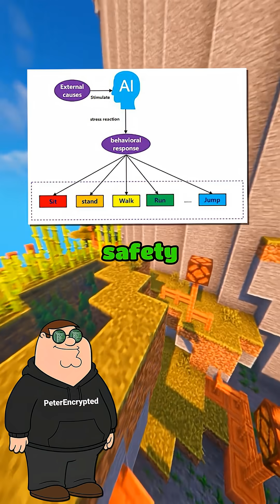This image was blocked by mainstream AI — and most people don’t know why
Popular AI tools filter prompts, log requests, and enforce strict policies.
You’re not talking to raw intelligence — you’re talking to corporate rules.

In this video, I explain:
• Why images get blocked
• How AI censorship works
• How to run your own AI locally
• Why local AI means more privacy

Full setup, tools, and models are inside my Cave.

👉 Comment CAVE to get access.